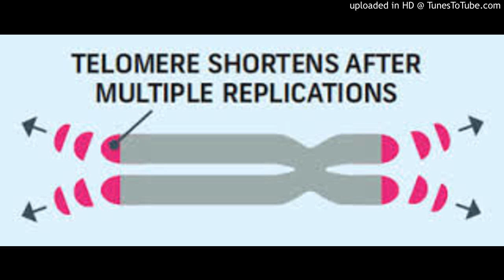Telomeres The real Keys to Anti-aging Podcast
This weeks Question:  What do you know about telomeres?  I’ve heard  that they hold the key  to anti-aging and products with telomeres can prevent  wrinkles.  But they are really expensive so I want an honest opinion.  Are they worth the money?

Answer: This is a BIG question and it deserves a BIG answer. Telomeres are the tips of th DNA strands that control our cells.  They keep these protein chains from unraveling much the way  the plastic tips on shoe laces  keep the laces intact. Studies have shown that telomeres become shortened as we  get older and the shortened telomeres can’t protect the cellular DNA.  When the DNA is damaged, the cells can no longer reproduce and die off. Studies have shown that  people with diabetes, heart diseae and dementia  have shortened telemeres. The telomeres of wrinkled, sagging skin cells  are also shortened.